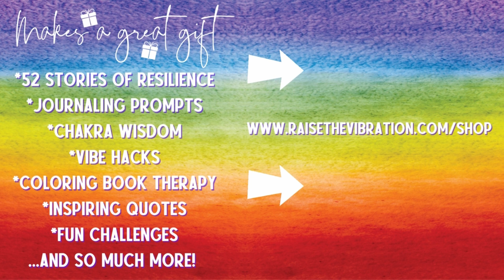Raise the Vibration: Meet Author Anthony Wood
This powerful spiritual workbook is dedicated to those struggling with suicide, depression, loss of purpose and overwhelming feelings of isolation. Including stories of resilience from 52 authors, the pages offer self-reflective opportunities utilizing chakra wisdom, journaling prompts, vibe hacks, inspiring quotes and empowering exercises to raise the vibration of the reader.
In this LIVE, I have the pleasure of interviewing my favorite person on the planet, my partner for life, Mr. Anthony Wood. I know this man better than anyone in the world and you are in for a treat with this interview. This book would not have been possible without his love and support.
Anthony is our first author featured in the Summer section of Raise The Vibration, A Weekly Guide. Learn about his personal story “Validation Liberation“ 🎭 inspiring that week's theme of VALIDATION.
As Anne-Margaret witnessed the world consumed by fear in March of 2020, she asked her community to shift their focus from fear to their resilience, write a story of something they had overcome and share the lesson learned. Having served for 18 years as a community leader in the most culturally diverse county in the world (Queens, NYC), her network was massive and diverse.

Having taught on five continents and in 50 US cities, Anne-Margaret's methodology is offered in bite-sized pieces throughout the book. Each chapter presents the opportunity to dive deeply into a significant human theme such as grief, self-esteem, or gratitude. Her exercises transform negative behavioral patterns and expose self-limiting beliefs while rewiring the brain, aligning the chakras and cultivating Spiritual Intelligence. This workbook is an incredible resource for anyone interested in getting more out of life!

“From cover to cover, this book holds the space for significant transformation.” - Desiree de Lunae, L.Ac

“There's magic in these pages and my wish for you is to experience the charm.” - Dr. Zia Nix"